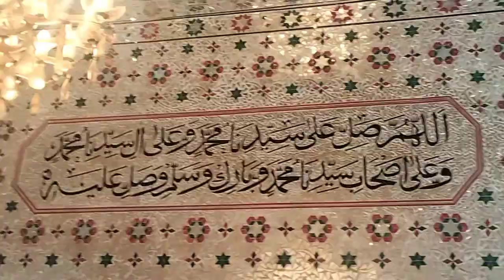6مئی 2022جمعتہ المبارک مزارات شریف حاضری مرکزی دربار عالیہ موہڑہ شریف مری الحمدللہ رب العالمین